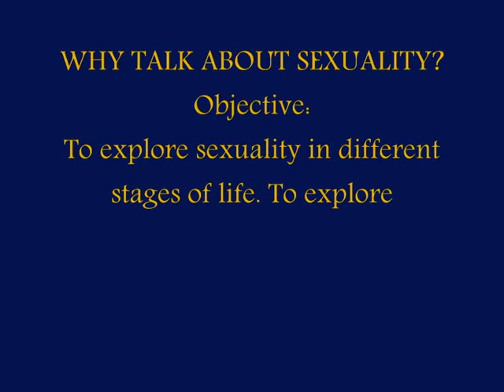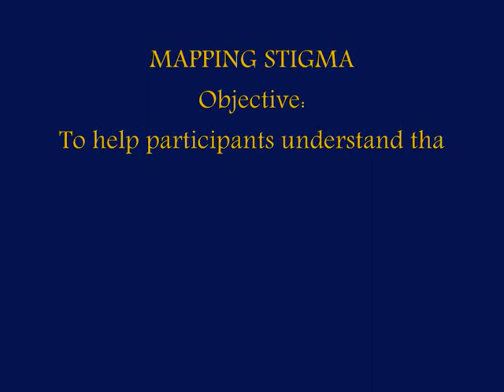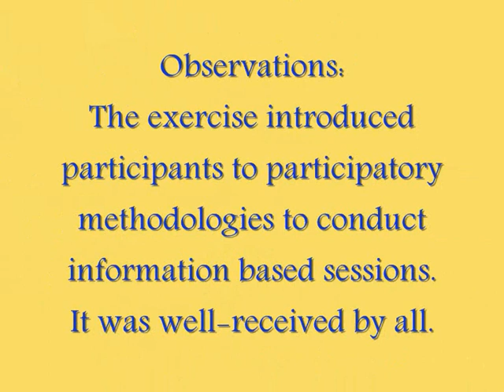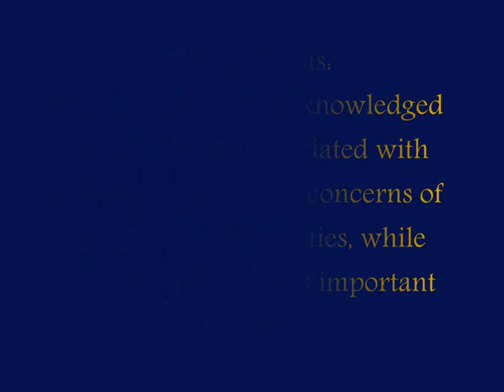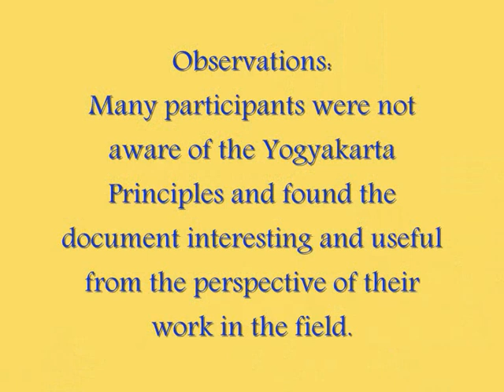Regional Training on Sexuality, Sexual and Reproductive Health and Rights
The training held in Manesar (Haryana), India, 11th -16th Feb, 2008 was aimed at understanding aspects related to sexuality, sexual and reproductive health and rights. The focus of the training was to clarify some of the issues, and to encourage the participants to incorporate concepts of sexuality and rights in their day-to-day work. For example: research, making Information, Education and Communication (IEC) materials, conducting sexuality education in schools, policy interventions, etc. There were 30 participants including individuals who have been working on issues of gender, reproductive health, HIV, development, education, etc. They were from Cambodia, China, India, Indonesia, Malaysia, Nepal, Pakistan, Singapore, Sri Lanka and Vietnam.